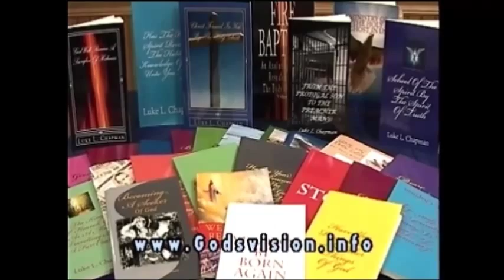LUKE L CHAPMAN SPIRITUAL JOURNEY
LUKE L CHAPMAN YOUR ON A SPIRITUAL JOURNEY AT GODS VISION A MINISTRY OF FIRE.  SEE AT TheVillageCarpenter.info Video By The Village Carpenter World Wide Ministries, Publishing
House, Bible School, OS Publishing And Me Shed Church At Gods House International. Father God… Thank You For A Wonderful Day GOD BLESS YOU WE’LL SEE YOU IN HEAVEN WITH JESUS...